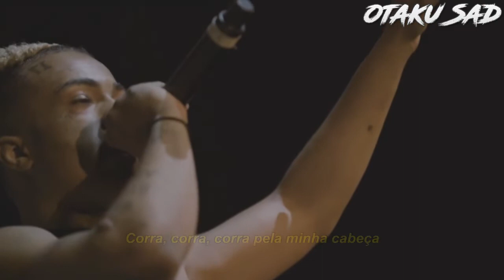XXXTENTACION - R U N (Legendado)